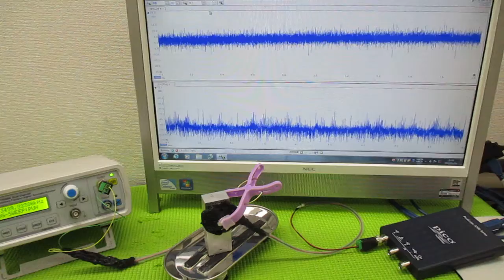オリジナル製品：超音波発振プローブを利用した超音波制御技術